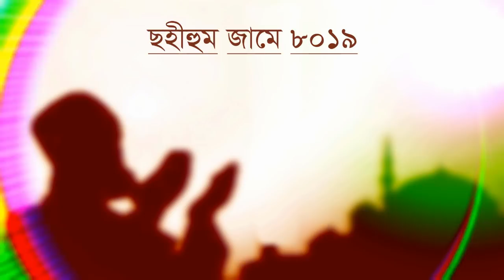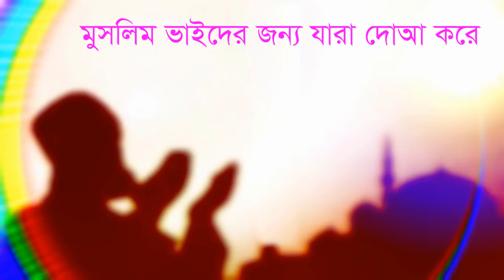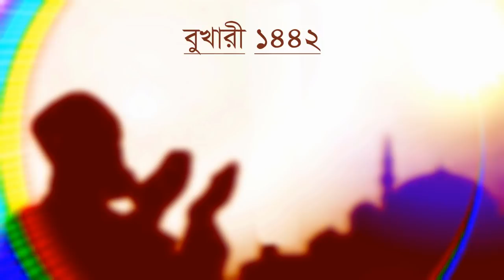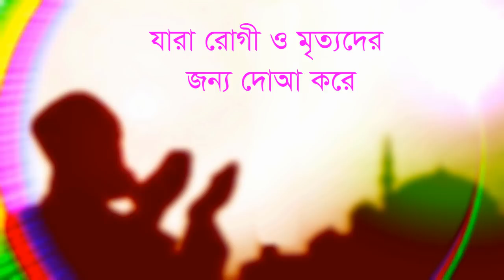যেসকল মানুষদের প্রতি ফেরেশতারা দোআ করে থাকেন ferestara jader proti dua koren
আল্লাহ ফেরশাতারা তাসবিহ পাঠ করে । আল্লাহ রহমত নাজাত গুনাহ মাফ সহজে জান্নাত পেতে হলে কুরআন ও হাদিস অনুসরন করতে হবে । কুরআন ও সহিহ হাদিসের আলোকে ফেরেশতারা মানুষদের প্রতি দুয়া করেন । মানুষ কিভাবে আল্লাহ রহমত পাবে । কবিরা গুনাহ কম করতে হবে । রাসুল সাঃ সহিহ হাদিস অনুসরন করতে হবে । জাল হাদিস মেনে চলা যাবে না । ইসলামিক দাওয়াহ দিতে হবে । ইসলামিক ওয়াজ শুনতে হবে । হারাম পথে চলা যাবে না । যারা রাত জেগে ইবাদত করে । তারা জান্নাতি । তাদের জন্য আল্লাহ দুনিয়াতে ও আখিরাতে কল্যান ও জান্নাত রেখেছেন । তারা আল্লাহ ইবাদত করে আর আল্লাহ বিনিময়ে জান্নাত ছাড়া কিছুই দেন্না । রাগ হিংসা গিবত পরনিন্দা করা যাবে না । আল্লাহ যে বিষয়ে রাজি সেসব বিষয় করতে হবে । শয়তানকে অনুসরন করা যাবে না। সলাতে আমিন বলতে হবে । সলাত নিয়মিত আদায় করতে হবে । মুসলিম ভাইদের জন্য দোআ করতে হবে ।